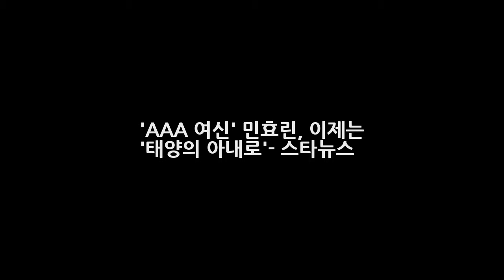AAA 여신 민효린 이제는 태양의 아내로- 스타뉴스 DKO 뉴스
배우 민효린 /사진=스타뉴스 AAA의 여신으로 등극했던 배우 민효린(31)이 이제는 톱 아이돌 그룹 빅뱅 멤버 태양(29 동영배)의 아내가 된다. 18일 태양 소속사 YG엔터테인먼트와 민효린 소속사 플럼액터스 관계자는 태양과 민효린이 내년 2월 결혼식을 올릴 계획이다라고 공식입장을 전했다. 이날 스타뉴스 단독 취재 결과 태양과 민효린은 내년 2월께 결혼식을 치를 계획인 것으로 확인됐다.
생방송 투데이 오이도 가는길..시흥 갯골생태공원 입장료..대부해솔길 윤숙이네손칼국수 맛집 경기도 3GO 여행  DKO 뉴스: